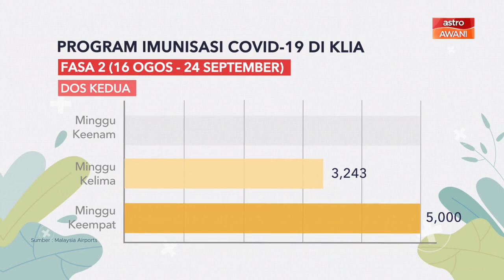[INFOGRAFIK] Program Imunisasi COVID-19 di KLIA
Berikut adalah infografik berkenaan dengan Program Imunisasi COVID-19 di KLIA. Sila klik untuk video penuh.